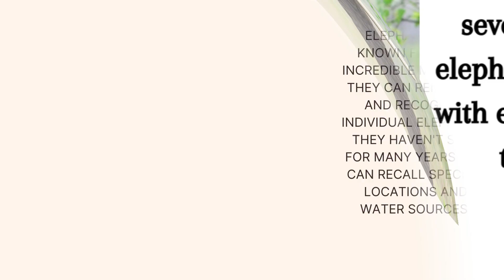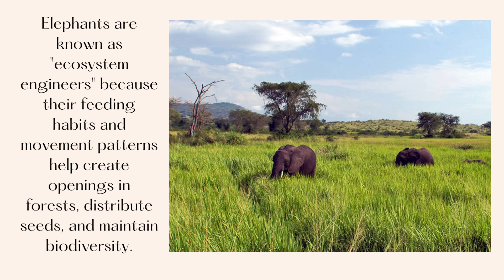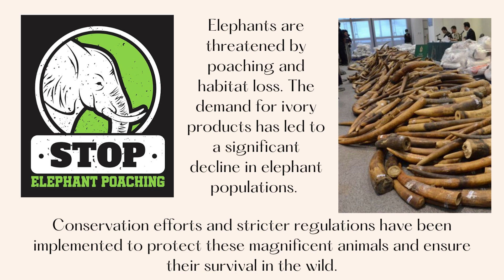10 unknown facts about elephants